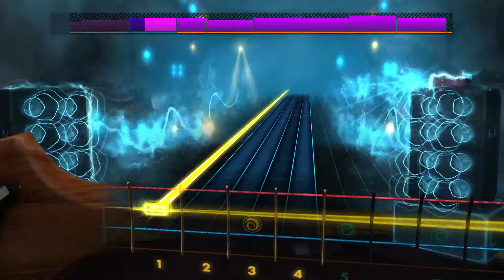Alice Merton-Learn to Live (RS2K14 Playthrough) Bass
CDLC by JamesPrestonUK. E Standard Tuning.
For a better experience use earphones when you play this video.

For cdlc download requests, please read the channel information tab.

Excuse my mistakes. I keep practicing and learning.

Shotcut is a free, open source, cross-platform video editor.